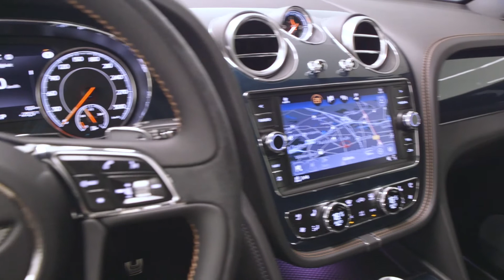Bentley Bentayga Hybrid "1 out of 6" Berlin Edition by Mulliner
ℹ️NEFZ-Fahrzyklus – Kraftstoffverbrauch in l/100 km: Kombiniert, gewichtet 3.6; CO₂ kombiniert, gewichtet 82 g/km; Effizienzklasse A+

Wir stellen Ihnen heute den Bentley Bentayga in der "1 out of 6" Mulliner Berlin Edition im Detail vor. Hören, sehen und staunen Sie, warum dieses Auto so sehr heraussticht.